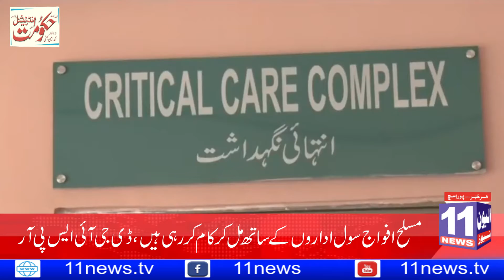11news haed line 4 PM 20 3 20 l 11newshd l 11newstv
بلوچستان میں81، پنجاب میں78مریض
گلگت بلتستان اور آزاد کشمیر میں24،خیبرپختونخواء میں23افراد متاثر
اسلام آباد میں کورونا کے 8مریض بھی سامنے آئے

دنیا بھر میں 180ممالک کورونا کے 2لاکھ 45ہزار زائد مریض
67ممالک میں کورونا سے 10ہزار 61اموات
88ہزار سے زائد صحت یاب ہوگئے

چین کورونا کے خلاف جنگ جیتنے لگا
24گھنٹے میں ووہان سے ایک بھی کیس سامنے نہیں آیا
پورے ملک میں صرف 34نئے کیسز رپورٹ ہوئے

کورونا سے نمٹنے کیلئے افواج پاکستان پوری طرح محترک ہے
 ڈی جی آئی ایس پی آر میجر جنرل بابر افتخار کہتے ہیںوبا سے نمٹنے کیلئے میڈیکل پلان آف ایکشن مرتب کرلیا
وبا سے نمٹنے کیلئے میڈیکل پلان آف ایکشن مرتب کرلیا
مسلح افواج سول اداروں کے ساتھ مل کر کام کررہی ہیں

کورونا کو پاکستان بھر میں شکست دے گے
نیشنل کوآرڈی نیشن کمیٹی کی بری بیٹھک میں بڑے فیصلے
کورونا وائرس سے متعلق مصدقہ معلومات کیلئے ویب سائٹ کااجرا
نیشنل کمانڈ اینڈ کنٹرول سنٹر متحرک
کورونا کے خاتمے کیلئے موثر اقدامات اٹھانے پر صوبوں کی تعریف